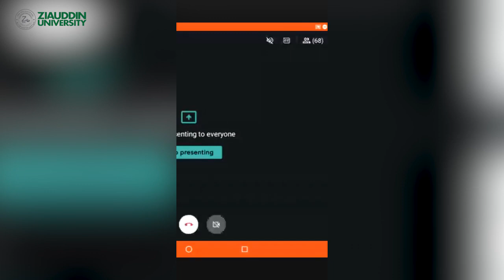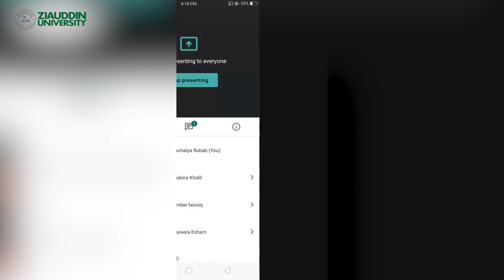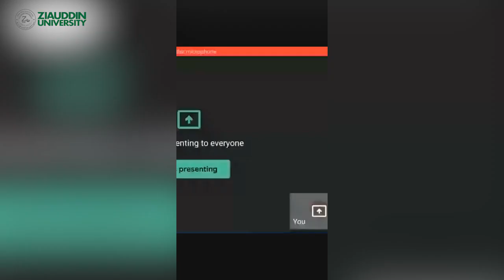Staying Fit At Home During Lockdown - Taimoor Mahmood | ZU Webinar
In case you missed the recent Webinar with Mr. Taimoor Mahmood, PCB associate, and visiting faculty at Ziauddin University; we've got you covered! Watch the whole episode and stay healthy at home during quarantine!